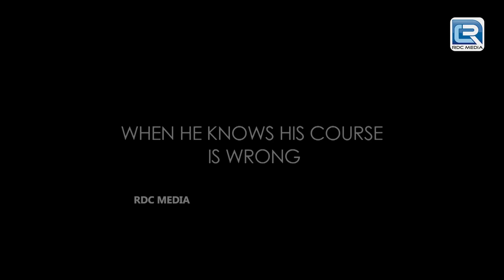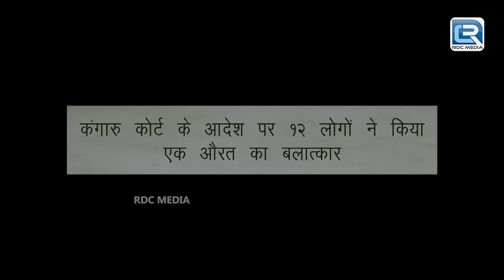आदमी की झुठी शान पड़ी इस लड़की पर भारी | Crime Patrol Satark | Season 1 | Full Episode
आदमी की झुठी शान पड़ी इस लड़की पर भारी | Crime Patrol Satark | Season 1 | Full Episode 344